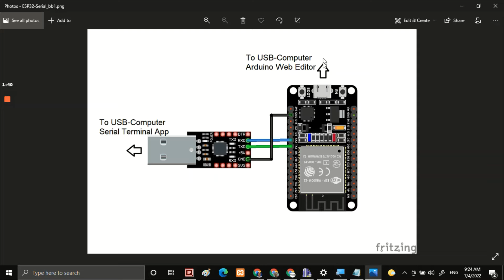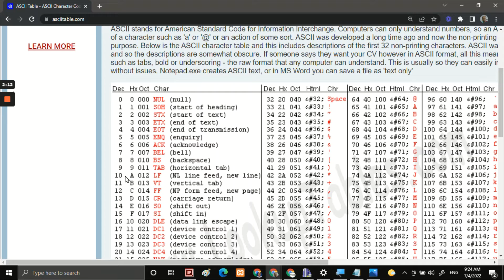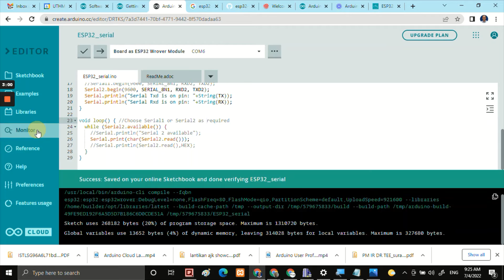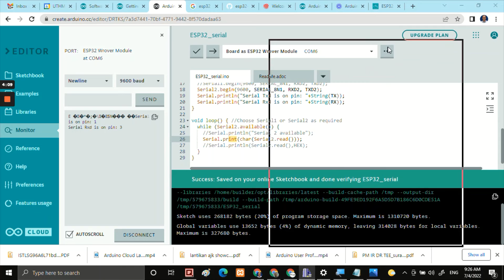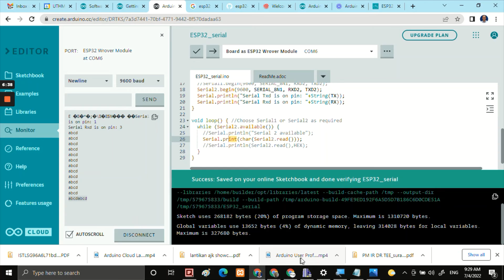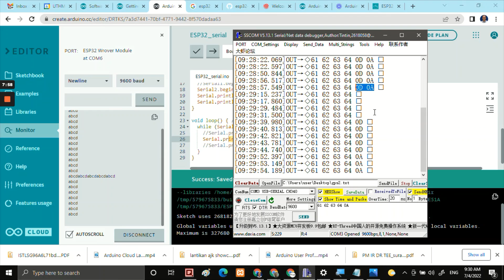Testing Serial Communication - ASCII Table - ESP32 and computer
This is a quick demonstration on the use of codes as defined in ASCII Table.
We are studying the effect of
1. 0x0A NL -New Line
2. 0x0D Carriage return

Tools:
ESP32, UART-to-USB, a computer

I am repeating the codes from:
try to change and test Serial.print() and Serial.println()